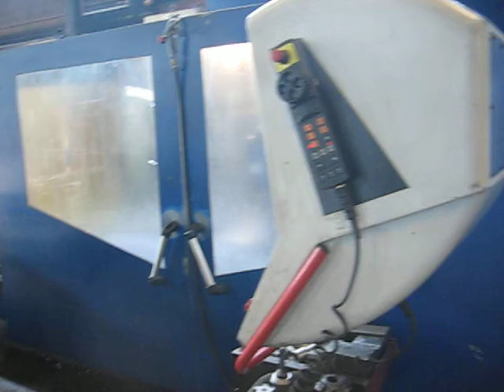MTE Bed Type Milling Machine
You are looking for a used metalworking machine? Then you might be interested in this used machinery offer: MTE Bed Type Milling Machine. Find more machine tools and other used metalworking, woodworking and plastics processing machinery Surplex is your reliable partner for the sale and purchase of used machines in Germany.